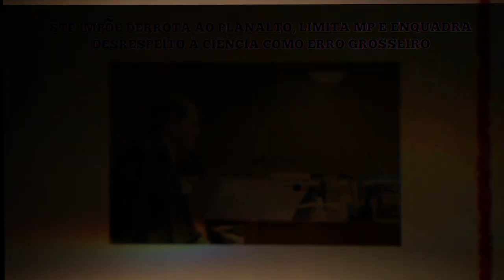Brasil registra recorde mortes por covid-19 em 24 horas